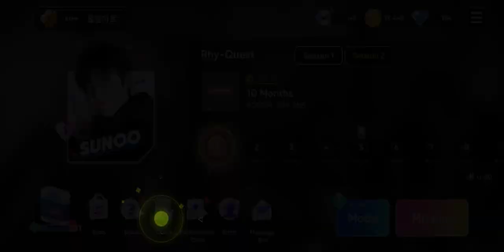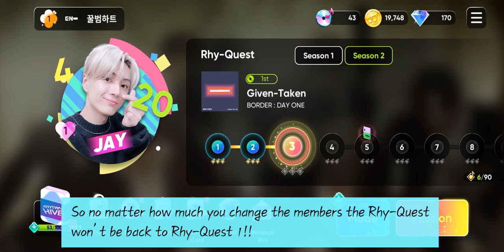[Rhythm Hive] How To Do Quest + Rhy-Quest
00:00 Intro
00:12 Quest Explanation 1
01:03 Rhy-Quest 1 ㅡ ENHYPEN 10 Month
03:09 Quest Explanation 2
04:03 Rhy-Quest 2 ㅡ ENHYPEN Flicker
06:14 Quest Explanation 3
06:41 Differences of The Stage And Rhy-Quest
07:01 Outro: Niki